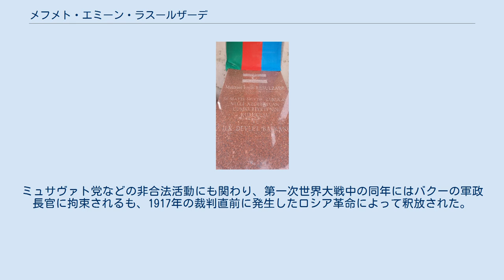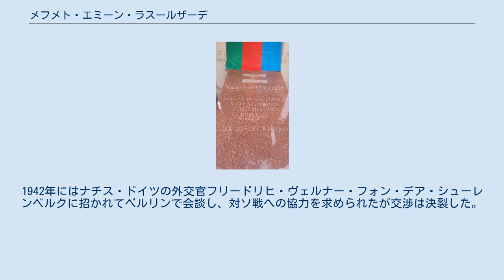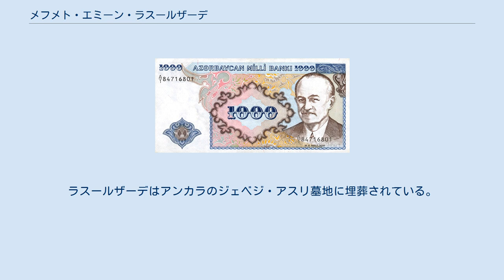メフメト・エミーン・ラスールザーデ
メフメト（マンメト）・エミーン・ラスールザーデ（アゼルバイジャン語: Məhəmməd (Məmməd) Əmin Rəsulzadə、1884年1月31日 - 1955年3月6日）は、アゼルバイジャン民主共和国の政治家。
 ラスールザーデ（右端）とメシャジ・アジズベコフ（左端） ラスールザーデの肖像を使用した1993年の1000マナト紙幣 ラスールザーデは、1884年1月31日にロシア帝国バクー県ノヴハヌィで、中流ウラマーの父ハジュ・モッラ・アリ・エクベルと母ザルクズ・ジイネトの間に生まれた。
父のマドラサでペルシア語とアラビア語を学び、高等教育は受けずにバクーの「カスピ」印刷所で植字工として働き始めた（ロシア人学校で高等教育を受けたという巷説は事実でない）。
植字工として多種の文献に触れた経験からジャーナリストを志すようになり、1903年に『シャルギ＝ルス』(az) 紙（チフリス）での評論で論壇にデビュー。
ロシア第一革命後の自由主義的風潮の中、1905年から1908年にかけて様々な新聞・雑誌で活動した。
同時期には政治活動にも関わり始め、1904年に青年アゼルバイジャン人革命家委員会を創設。
同年秋にはバクーで社会民主主義組織「ヒュンメト」の創設者の一人となり、この時にバクーのボリシェヴィキを指導していたヨシフ・スターリンとの知遇を得ている。
 しかし、ピョートル・ストルイピン時代の弾圧によりヒュンメトは壊滅し、1908年から1910年にかけてはイランに渡って当時の立憲革命の状況を取材した。
第二立憲制が開始されるとイラン議会におけるデモクラート党 (en) 中央委員および機関紙『イーラーネ・ノウ』(az) の主筆・編集長となり、保守派エテダーリユーン党 (en) を批判した。
しかし、1911年初頭に親英派のナーセロル・モルクが摂政に就いたことにより（あるいはロシア公使館の圧力によって）、ラスールザーデはイランから追放されるに至った。
イスタンブールに逃れた後は、同地で汎テュルク主義雑誌『テュルク・ユルドゥ』(tr)・『セビリュッレシャド』などに寄稿。
ジャマールッディーン・アフガーニーの『同一性哲学』のトルコ語訳を行い、またマクシム・ゴーリキーやレフ・トルストイの翻訳集『ロシア文学作品抄』も出版した。
 1903年のロマノフ朝300周年記念による恩赦が下ると、ラスールザーデはバクーへ帰還した。
ほどなくして民族主義政党ミュサヴァト党に加わるとともに政治活動・ジャーナリスト活動を再開し、当時起こっていた言語論争にも加わった。
執筆をオスマン語で行うかアゼルバイジャン語で行うかで二分されていたジャーナリズム界にあって、ラスールザーデは文語トルコ語という第3の案を支持し、その実践として1915年に『アチュグ・ショズ』紙を創刊した。
ミュサヴァト党などの非合法活動にも関わり、第一次世界大戦中の同年にはバクーの軍政長官に拘束されるも、1917年の裁判直前に発生したロシア革命によって釈放された。
 同年に開催されたミュサヴァト党第1回大会で、ラスールザーデは党首に選出され、以降生涯その地位にあった。
1917年4月にバクーで開かれたカフカース・ムスリム大会および翌5月にモスクワで開かれた全ロシア・ムスリム大会に出席した際には積極的に発言し、連邦主義を主張している。
十月革命後にザカフカース委員部がザカフカースの暫定的な統治機構として発足すると、ラスールザーデは委員部のムスリム代表に就いた。
やがてロシアからザカフカース民主連邦共和国が独立し、その民主連邦共和国も崩壊すると、アゼルバイジャン民主共和国の独立が1918年5月28日に宣言された。
この宣言主体であった国民議会の議長には委員部代表のラスールザーデが横滑りした。
ラスールザーデはオスマン帝国との交渉によって軍事支援を取り付け、9月には赤軍の占領下にあったバクーの奪還に成功した。
 だが、1920年4月27日の赤軍のアゼルバイジャン侵攻によって民主共和国は倒され、ラスールザーデはボリシェヴィキの追跡を逃れてラフジでの潜伏を余儀なくされた。
ほどなく発見されたラスールザーデはバクーのアサビ・アテル刑務所に収監されたが、面会に訪れた旧知のスタ...